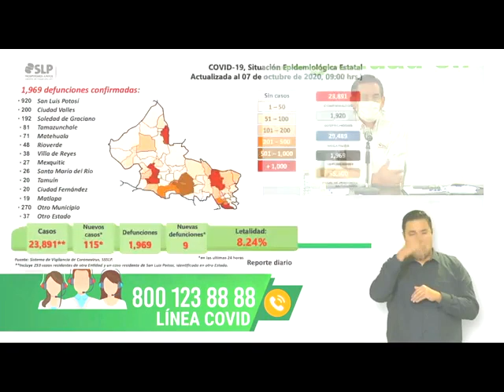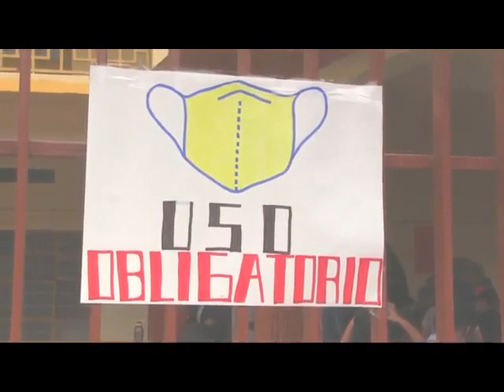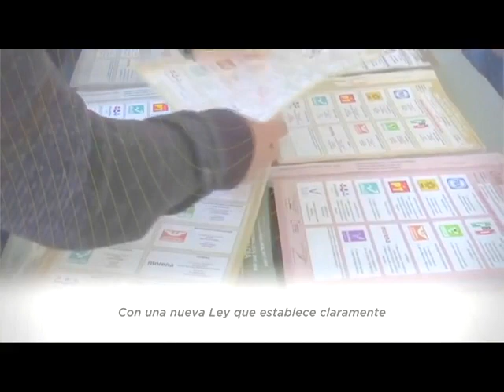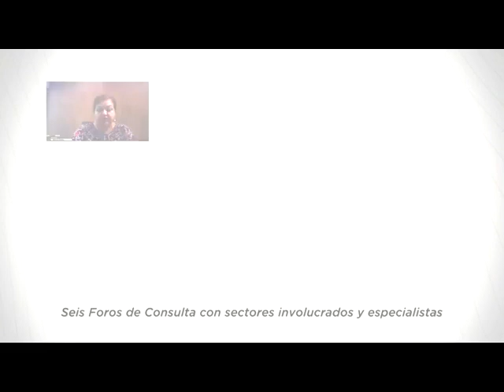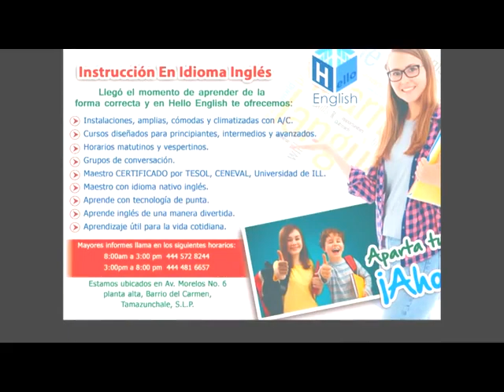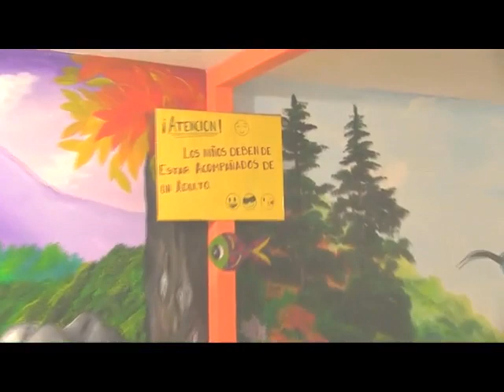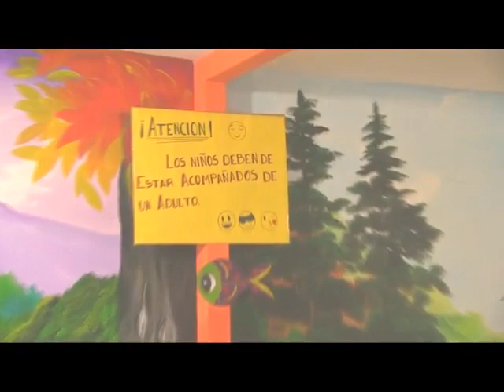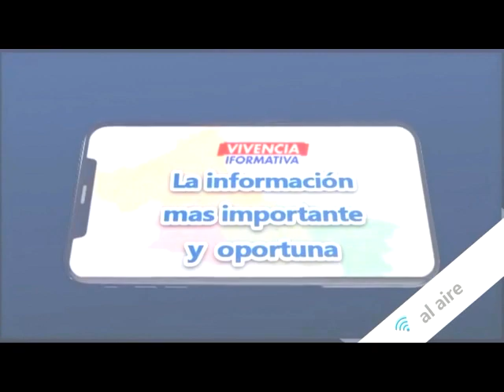Noticiero 09 Octubre 2020